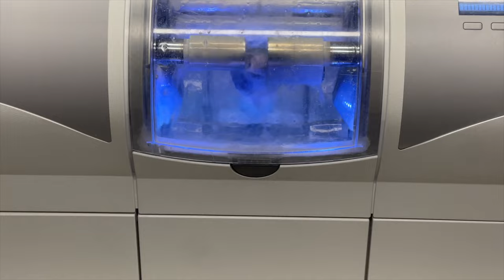So Here's How My Summer In Dental School Is Going...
Ya'll thought dental school vlogs would stop just because I'm out of school? Nope! We're still going strong. I'm tryna use this break from school to give ya'll as much content as possible.. but you know a lot of my content comes from being at school and I'm not at school so there's gonna be a large variety of content coming this summer! I'm excited because ya'll have been asking to see/know more about my personal life (yeah.. we'll see about that) but I'm gonna try to share with ya'll as much as I feel comfortable doing!

So for those who don't know, my dental school (Boston University Henry M. Goldman School Of Dental Medicine) has an externship as part of the first year (D1) curriculum. During the summer following your first year, you complete an externship called APEX. We have the liberty of choosing where we do our externship, so long as we get it approved by our school, so I took that opportunity to enjoy my full summer break back at home in Baltimore, MD! Like I said, I don't want to be redundant so there may not be many vlogs from APEX, but let me know if you all want to see more, and if there are specific things you want to see!

If you're new to the channel, my name is Eli and I am a 1st year dental student at Boston University Henry M. Goldman School of Dental Medicine. I went to University of Maryland, College Park for undergrad, and I did a post-bacc program at George Mason and Georgetown Universities, called G Squared.